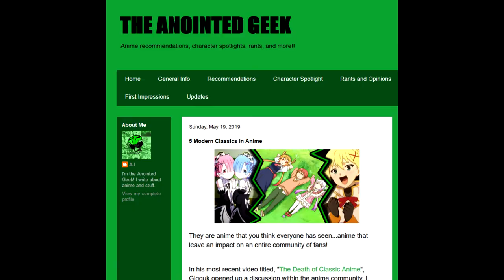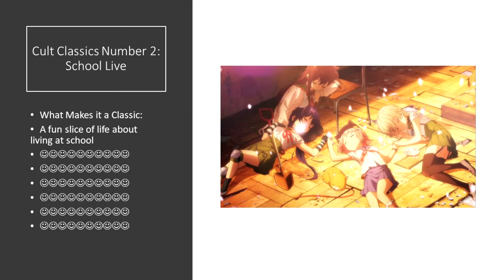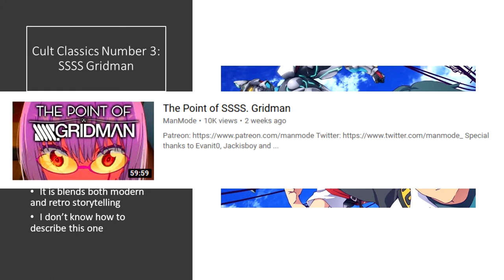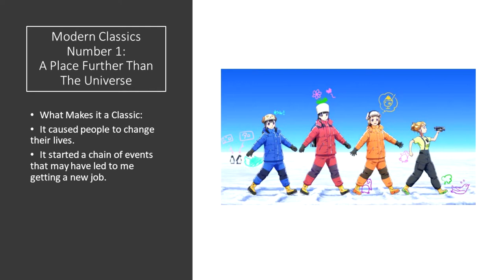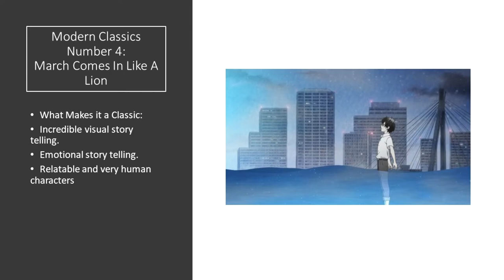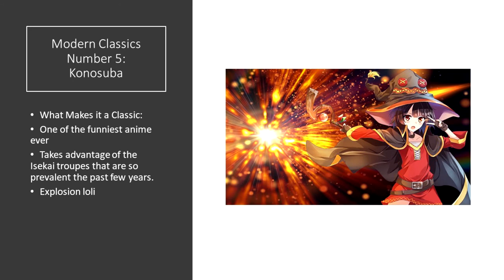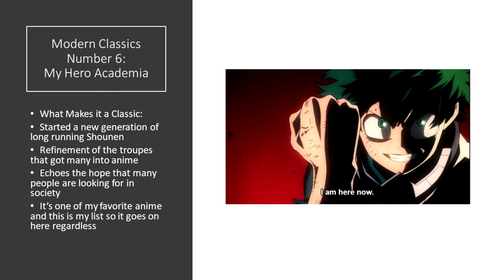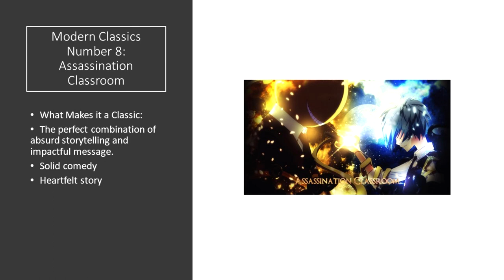Top Modern Anime Classics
Some would say that there aren't any anime classics coming out anymore, but I feel like that isn't quite true. So here is a list of my top modern anime classics.